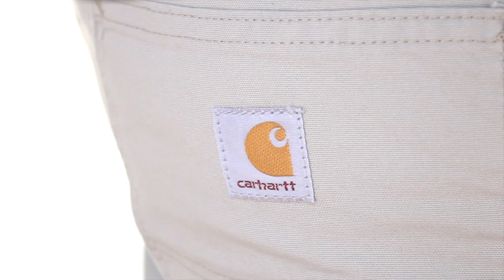100280 Carhartt Men's Iconic Canvas Work Short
100280 Carhartt Men's Iconic Canvas Work Short
Stay cool in Carhartt's canvas work short. Made of 7.5-ounce, 100% cotton ring-spun, it sits slightly below the waist and releases stains with Stain Breaker technology. For easy movement, we included a relaxed seat and thigh and a comfortable gusseted crotch. There are high-strength pockets that are trimmed with our durable CarStrong fabric, as well as a right-leg cell phone pocket. The back pockets are reinforced. 10-inch inseam.